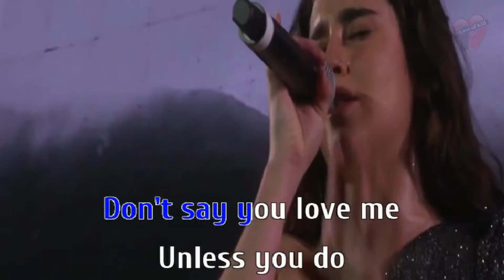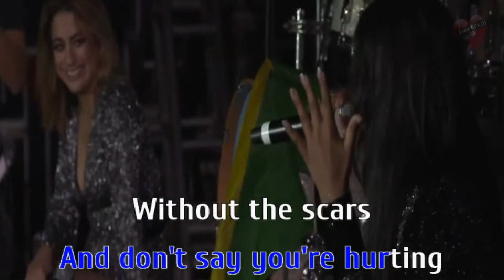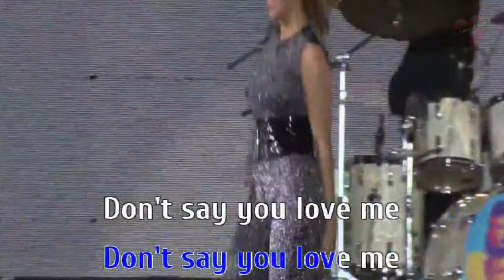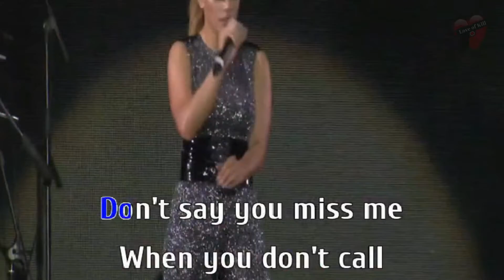DONT SAY YOU LOVE ME - FIFTH HARMONY (KARAOKE) BARAT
DONT SAY YOU LOVE ME#FIFTH HARMONY#BARAT
Please...